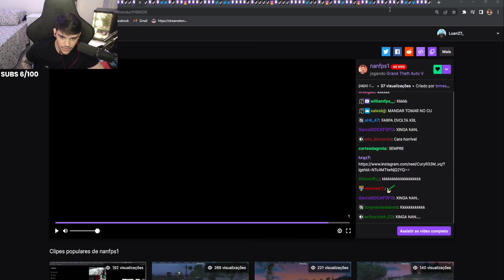Olha o que Luan falou pro 2g após ele falar sobre regras no KO - gtarp!